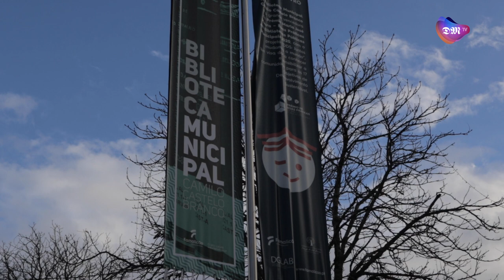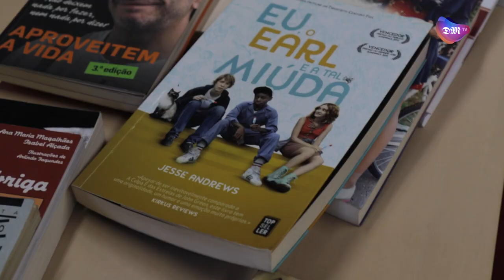Feira do livro de troca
Uma feira do livro diferente. Deixe um livro que já conhece e leve outro que ainda não leu.
A iniciativa decorre até dia 25 de novembro na Biblioteca Provisória, em Famalicão, e nos cinco polos de leitura.